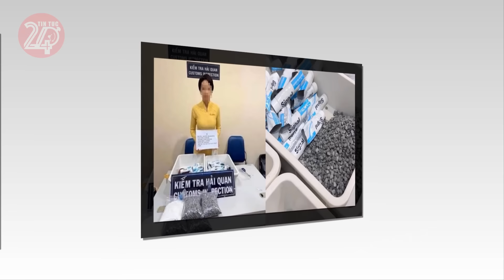Có Hay Không Vợ Ông VÕ VĂN THƯỞNG Liên Quan Đại Án Ma T.u.ý, lại ai sẽ là người tiếp theo vào lò